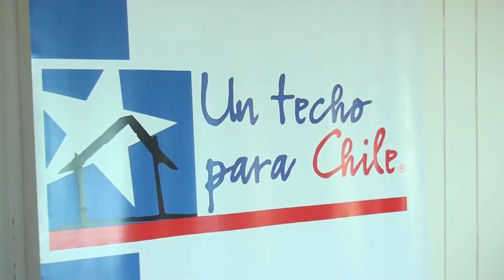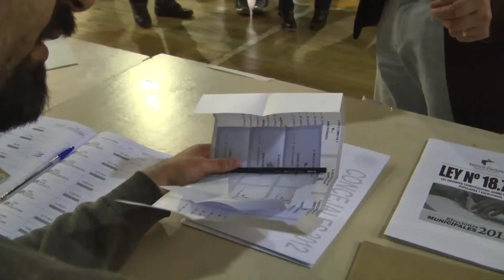Jovenes opinan sobre las Candidaturas Presidenciales